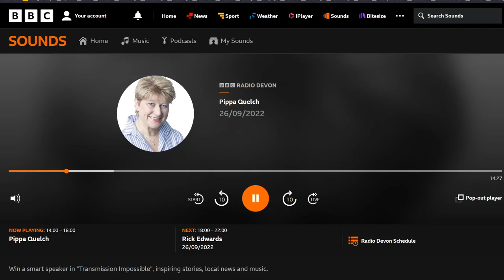Cinema on the Front Line - BBC Radio Devon Interview - 26 Sep 2022